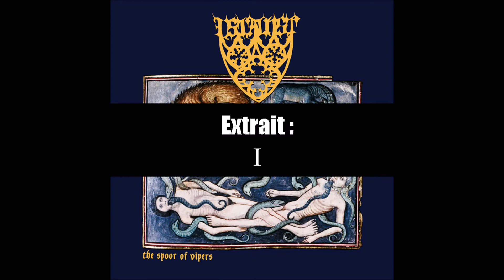MoM chronique... USTALOST - THE SPOOR OF VIPERS (Poésique n°4)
Fin 2016, un musicien new-yorkais assez peu connu hors de la sphère Black metal sort dans une très grande confidentialité son album solo sous le nom d'Ustalost ("fatigue", en russe).

Disque à la croisée des genres, il prend pour base le pan dépressif du Black metal pour le conduire ailleurs, avec des nappes instrumentales qui semblent se diriger vers quelque chose de céleste, voire de divin.
C'est un album tout à fait remarquable et singulier. Ne cherchez pas de paroles, il n'y en a pas. J'ai pu échanger quelques mots avec l'auteur : ça a été fait sous impulsion, l'idée maîtresse étant l'émotion.

C'est par cette musique forte que j'ai voulu écrire un texte qui capterait une émotion qui m'a piqué au plus vif, lors de la période 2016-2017. J'avais écrit ça l'an passé, mais il m'a fallu prendre du temps afin d'avoir le recul nécessaire. Sans ça, j'aurais pris ce poésique trop à coeur.

Donc n'hésitez pas à donner vos impressions dans les commentaires. C'est une musique vraiment étrange mais, présentée ainsi, que vous inspire-t-elle ?